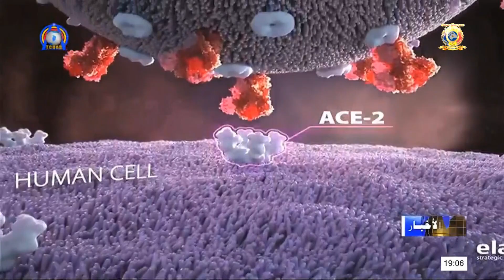محاربة وباء فيروس كورونا - إحترام قرارات الحكومة الوقائية للحد من إنتشار كوفيد-19